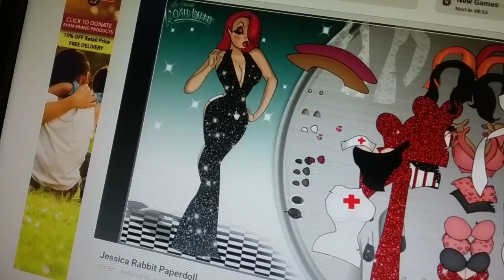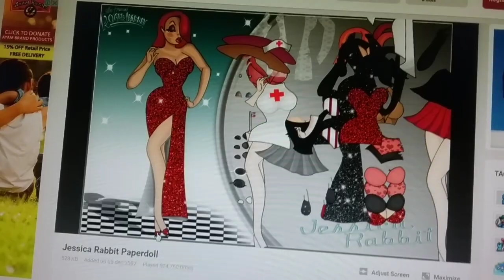Jessica Rabbit Dress Up Game Gameplay on Y8 from Who Framed Roger Rabbit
Jessica Rabbit is a fitional character in Who Censored Roger Rabbit and it's loose
film adaptation " Who Framed Roger Rabbit " .

She is depicted as Roger's human toon wife in various Roger Rabbit media .

Jessica is renowned as one most well known sex symbols in animation .

She is also known for the quote : I'm not bad I'm just drawn that way .

Jessica Rabbit es un personaje ficticio de Who Censored Roger Rabbit ? y de su
adaptación cinematográfica .

Quién engañó a Roger Rabbit Ella es representada como la eeposa de Roger Rabbit .

Jessica es reconocida como un gran simbolo sexual de la animación .

También es conocida por su frase en la película " Yo no soy mala es me han dibujado asi ".

El escritor Gary .K . Wold se basó principalmente en el personaje del cortometraje
animado de Tex Avery , Red Hot Riding Hood .